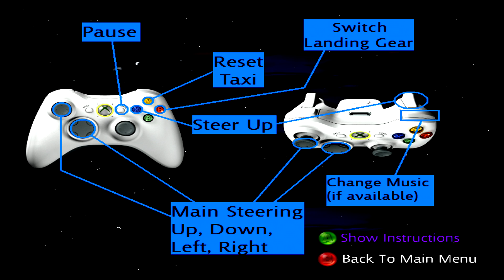Astro Taxi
Astro Taxi Indie Game For The Xbox 360. All Video's Are Made by me without adding commentary with the intent on helping someone through a tough spot in the game or for mere entertainment. I hope my videos can help you get out of a tough spot.